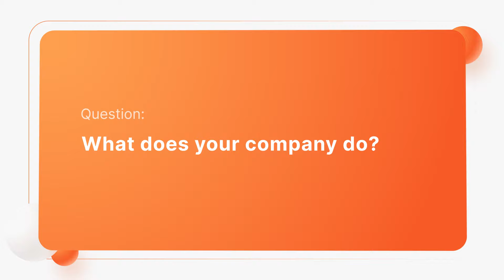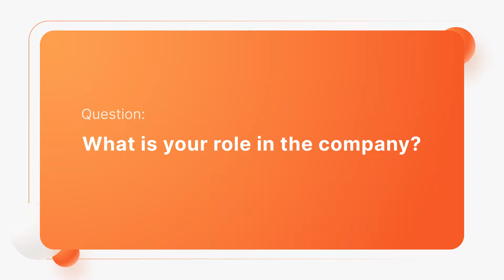Lightning Fast Meetings Booked and a Pilot Program Ready to Close for AI-Based Business Software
ModuleQ is a Silicon Valley startup that provides intelligent business solutions to help companies keep up with crucial news on their customers, prospects, and the markets they operate in using machine learning algorithms.

Tina Valenti, Business Development Manager, says they originally turned to Belkins because they didn’t have available resources in their small startup to conduct sales outreach. ModuleQ needed a fast boost in sales to signal to investors positively, and Belkins ‘race-to-ROI’ approach proved to be just what they were looking for.

“It was great to know what best practices there were on the marketplace, finding out what really worked in terms of templates and types of titles that were researched by your company.” – shares Tina. “Belkins really helped us to understand how we can use those best practices going forward. That helped us a lot and made some great meetings that turned into a couple of calls, and at least one we might close a pilot very soon. That was really helpful for us.”

Looking to advance your B2B sales too? Learn more about Belkins Appointment Setting services right